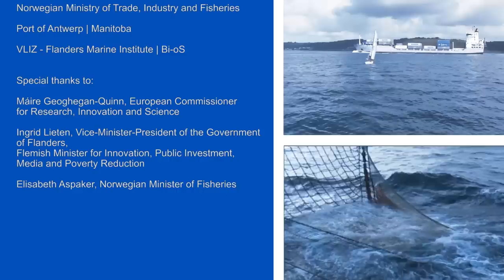JPI Oceans - Where we're heading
The Joint Programming Initiative Healthy and Productive Seas and Oceans (JPI Oceans) is a high-level strategic process to provide a long-term integrated approach to marine and maritime research and technology development in Europe.

Featuring:
  - Máire Geoghegan-Quinn, European Commissioner for Research, Innovation and Science
  - Ingrid Lieten, Flemish Minister for Innovation, Public Investment, Media and Poverty Reduction
  - Elisabeth Aspaker, Norwegian Minister of Fisheries

Joint Programming Initiatives are a way in which we get member states to work together across borders to combine their efforts and their research funding, so that we get more: there is better scale, more scope and we can tackle big societal challenges. As regards JPI Oceans, this is obviously a JPI that has been supported by the Commission from the very beginning. Oceans are an area that are terribly underdeveloped, from a research point of view, where there is a lot of fragmentation and duplication and we want to ensure that we have a focus and because of our big societal challenges, now Horizon 2020, this will give us the opportunity to have a more focused approach.

Ingrid Lieten, Vice-Minister-President of the Government of Flanders, Flemish Minister for Innovation, Public Investment, Media and Poverty Reduction:

NL:
Oceanen en zeeën stoppen niet aan de landsgrenzen.  Dus als we die belangrijke uitdagingen willen aanpakken dan hebben we samenwerking nodig.  Op de eerste plaats denk ik is dit initiatief een heel goed overlegplatform waarbij mensen samen hun kennis samen leggen.Ten tweede is het ook een platform om verder afspraken te maken om dingen gezamenlijk aan te pakken. En dat denk ik dat heel hard nodig is.  Ik geef één voorbeeld het grote probleem van de plastic zakken in de zee.  We zijn ons daar onvoldoende van bewust hoeveel verschrikkelijke effecten, negatieve effecten die plastic zakken in de zee hebben.  Heel veel lidstaten en landen zijn op één of andere manier bezig met onderzoek daar rond.  Maar we weten niet altijd van elkaar welk onderzoek waar gebeurt en wat de resultaten zijn. Dat betekent dat we veel minder slagkracht hebben en dat ook verschillende resultaten soms tegen elkaar uitgespeeld worden.  Dus, heel belangrijk denk ik om de krachten te bundelen.  En daarom is dit platform een heel goede start, een heel goed begin, en ik hoop dat we daarin verder kunnen gaan.

EN:
Seas and oceans don't stop at borders.  So, if we would like to solve the grand challenges, we need cooperation.  Firstly, the initiative is a very good platform for dialogue, where the responsible people can share their knowledge. Secondly, it is a platform for member countries to agree on joint actions Let me give one example: the problem of plastic in the ocean.  We are insufficiently aware of the negative effects of plastic in the sea. There are a lot of countries doing research on the issue. Unfortunately it is not always known what is researched where and what the results are.  This reduces the effective impact and may lead to competing results, making it extremely important to coordinate our resources. In that regard the establishment of this platform is a great start which I hope we will continue to advance.

We highly value the oceans and the seas, and the part they play in the economy of coastal communities. I think however, that seas and oceans can play a more important role in the future economy, but in order to succeed it's necessary to invest in science and research to increase our knowledge of the possibilities the oceans provide; and also in order to secure that we manage our seas and oceans in a sustainable way. Finding ways of maximizing a sustainable blue growth cannot be resolved on a national level alone, but only through international collaboration. I therefore command the efforts of JPI Oceans and anticipate some great results to come.

Footage provided by:
CNR - Italian National Research Council
Ifremer - French Research Institute for Exploitation of the Sea | Campagne IBTS/Olivier Dugornay | Equipe VAIMOS/Michel Gouillou
IMR - Institute of Marine Research
MARUM - Center for Marine Environmental Sciences, University of Bremen
NIOZ - Royal Netherlands Institute for Sea Research / ScienceMedia.nl  / Jan van de Kam  Photography
Norwegian Ministry of Trade, Industry and Fisheries
Port of Antwerp / Manitoba
VLIZ - Flanders Marine Institute / Bi-oS